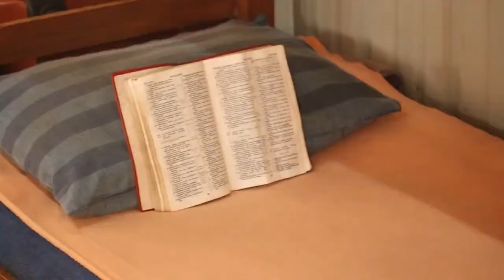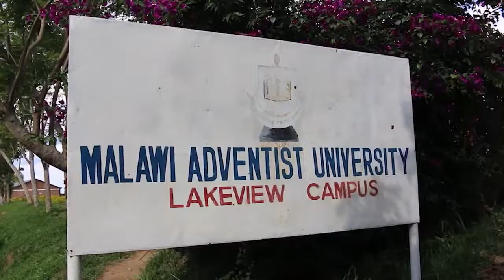Récit Missionnaire Sabbat 9 Avril 2022 "Le rebondissement de l'histoire"